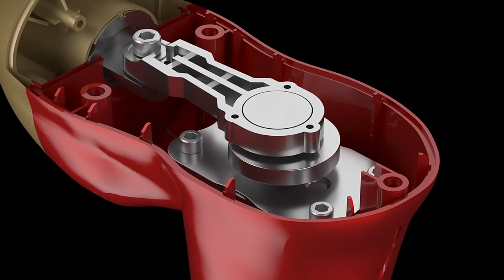EXCITAT Iron Man Fascia Gun Super Power